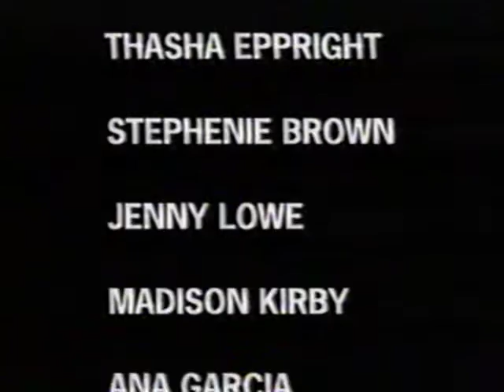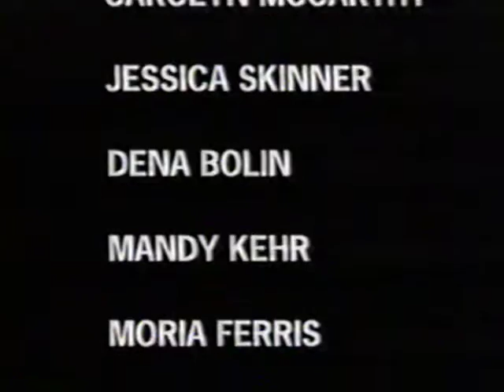NTHS Fashion Show 2003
NTHS Fashion Show 2003 in auditorium